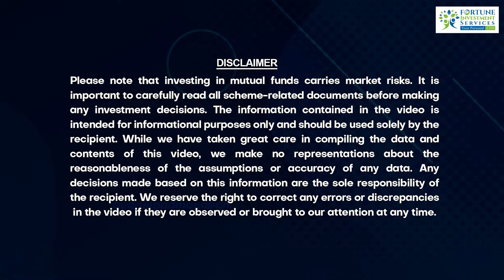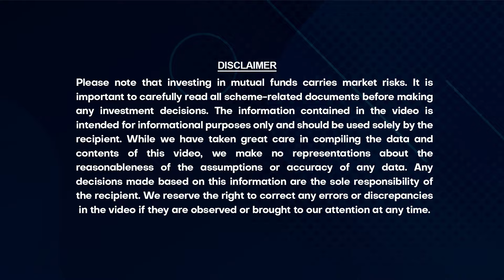தீபாவளி Purchasing-க்கு சரியான Planning இதுதான்! Budget Padmanaban